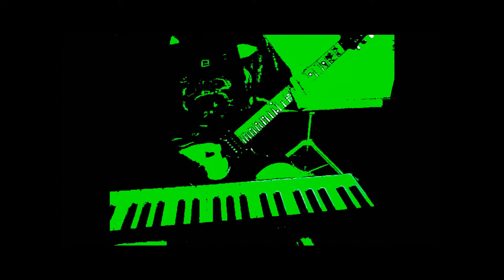- WELCOME TO HELL -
(Song written and performed by Earrot.)
Lyrics - WELCOME TO HELL!!